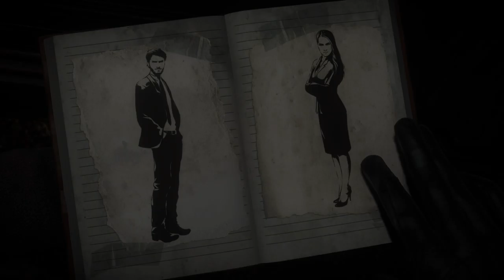UD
Death!!! Yay!